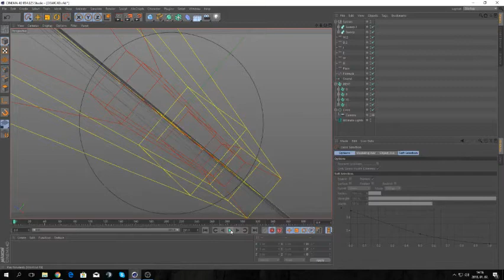| DEWI INTRO | PREVIEW |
PREVIEW
PREVIEW